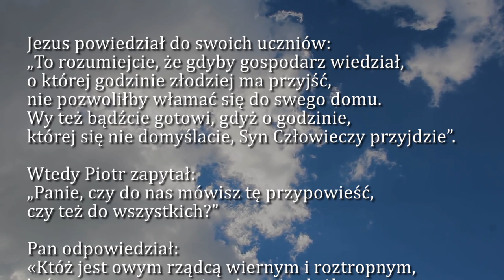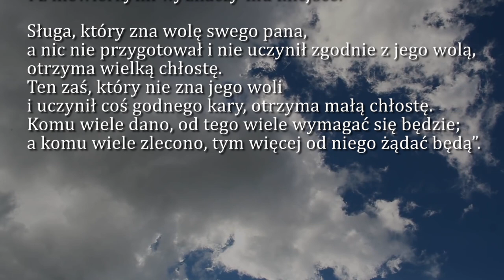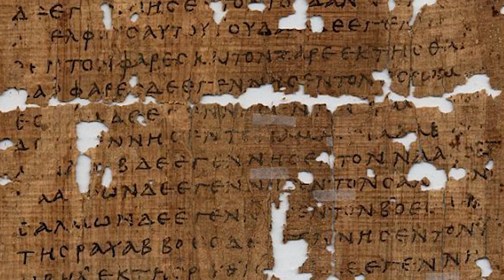Dobra Nowina na dziś | 21 października - Środa, XXIX tyg. zwykłego